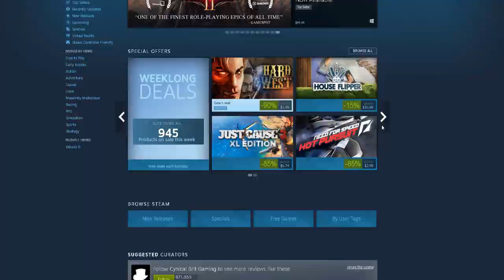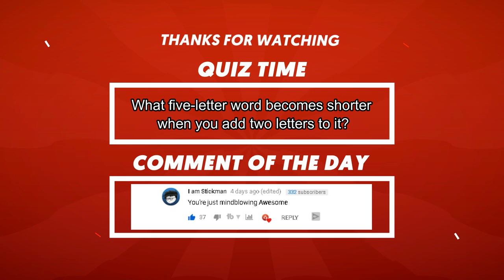When Your Brother Makes A YouTube Channel | Part 1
This video is about when a gamer's bro starts a new youtube channel and goes viral over night! The Gamer's reaction is pricelss and then he tries to get shoutout from his brother's youtube channel.

Games Played:

Yakuza 0
Descenders